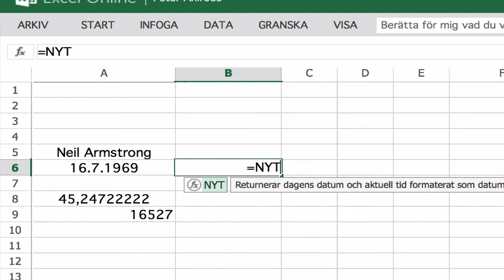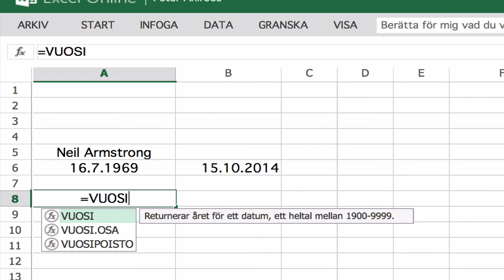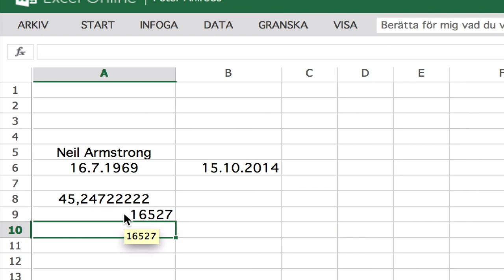Excel 365: funktion ÅRDEL och DAGAR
Hur räknar du tiden mellan två datum?